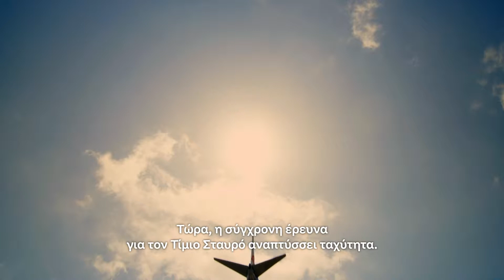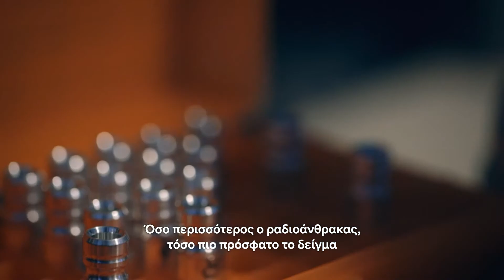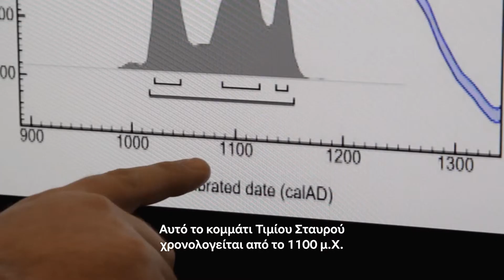Χρονολόγηση σε κομμάτι του "Τιμίου Σταυρού". Απάτη.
Μουσείο στην πόλη Γουότερφορντ της Ιρλανδίας ισχυριζόταν ότι κατέχει κομμάτι του Σταυρού που σταυρώθηκε ο Ιησούς, τον οποίο ανακάλυψε η Αυτοκράτειρα Ελένη -μετέπειτα Αγία- περίπου 300 χρόνια μετά τη Σταύρωση, σύμφωνα με την παράδοση
Το κομμάτι του "Τίμιου Ξύλου" δόθηκε από τον ίδιο τον Πάπα στον Βασιλιά της Ιρλανδίας το 1110.
Οι αρχαιολόγοι από το Πανεπιστήμιο της Οξφόρδης, Georges kazan και Tom Higham, πήραν πολύ μικρά κομμάτια του ξύλου, που θεωρείται ότι είναι μέρος του Τίμιου Σταυρού, και τα χρονολόγησαν με ακρίβεια (με τη γνωστή μέθοδο του άνθρακα-14).
- Είναι άραγε από την Ιερουσαλήμ του πρώτου αιώνα;
- Είναι μέρος του "Τίμιου Ξύλου" που σταυρώθηκε ο Χριστός;